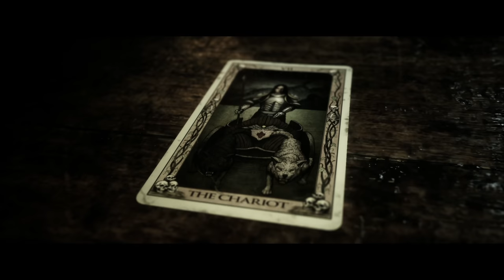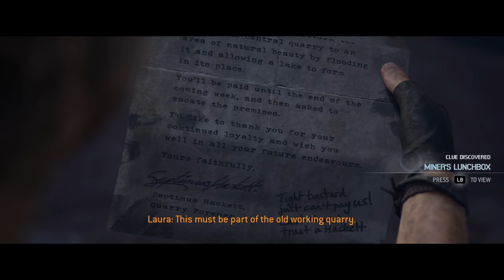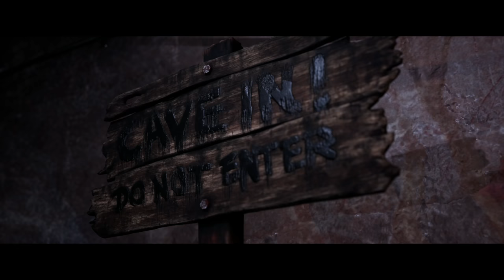SMELL GOOD, DON'T I? Let's Play THE QUARRY - Part 14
When the sun goes down on the last night of summer camp, nine teenage counselors are plunged into an unpredictable night of horror. The only thing worse than the blood-drenched locals and creatures hunting them are the unimaginable choices you must make to help them survive. The Quarry Playlist Other Playthroughs You'll Enjoy 👇🏻

🤔 NEW HERE? 🤔